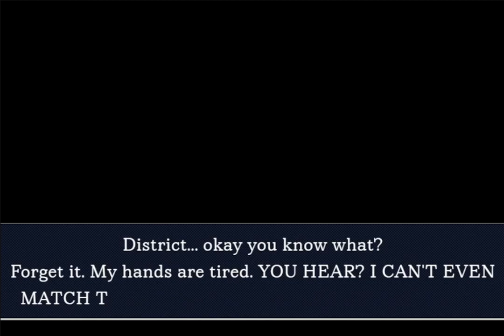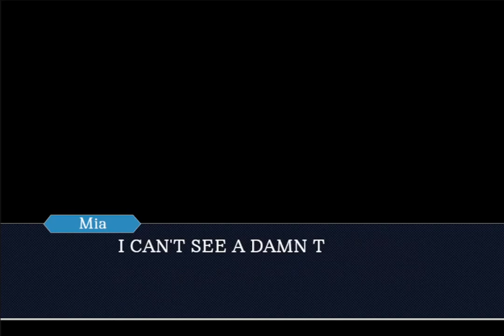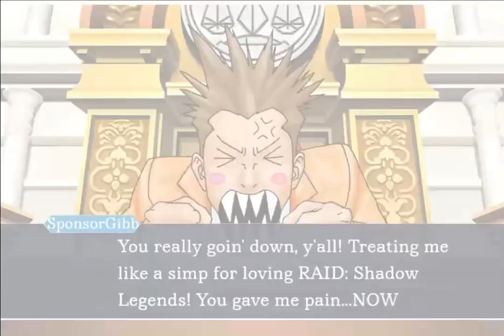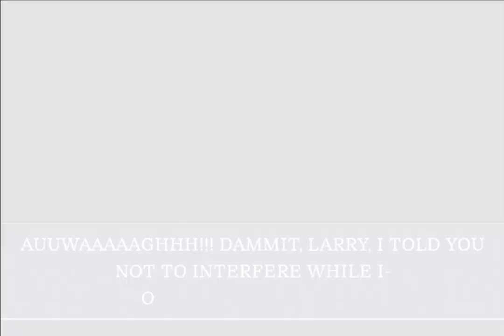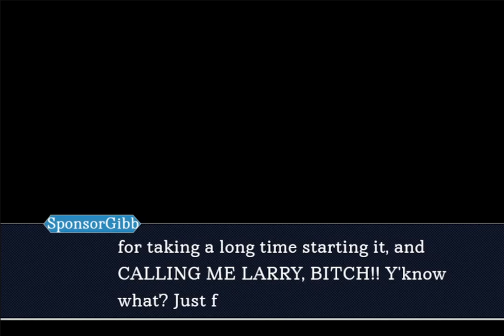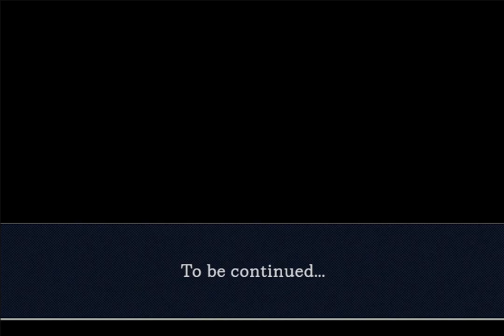Larry's Payback (Part 1)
The world of Elecarlton's Objectional Skits mark its return for the unknown story about Larry (or Sponsor Gibb) under invasion of the courtroom, as payback for his insubordination. Will it eventually return back to normal?

(You may notice very long words as yelled by other people don't scroll down to the next line, it extends past its speech box.)